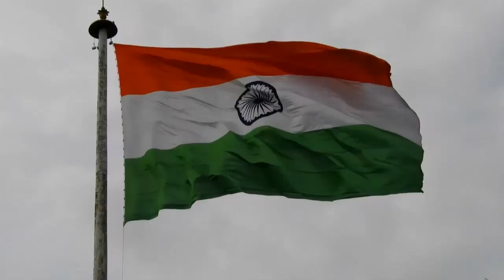You are watching Night Program at Manchester, UK organized by Vadera Family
You are watching Night Program during Shreemad Bhagvat Katha at Manchester, UK recited by Pujya Bhaishri Rameshbhai Oza organized by Vadera Family.